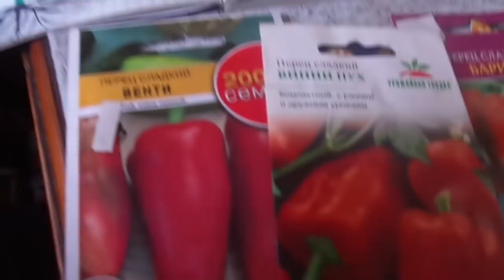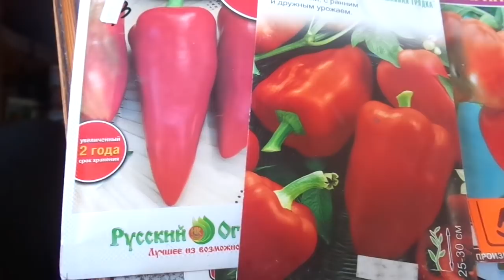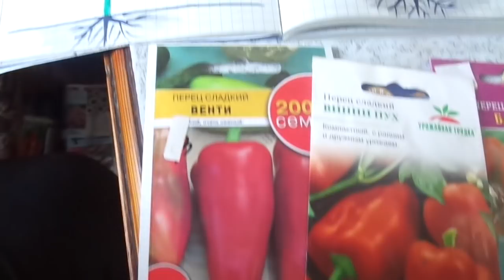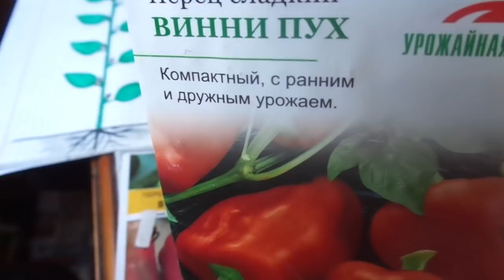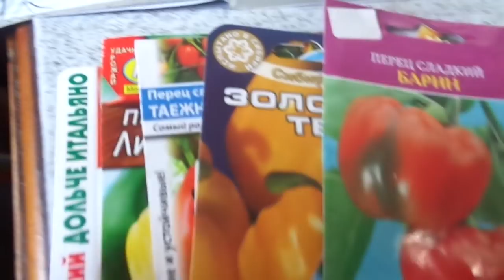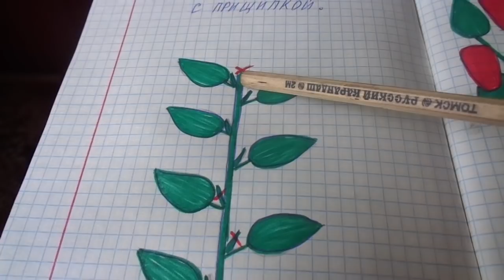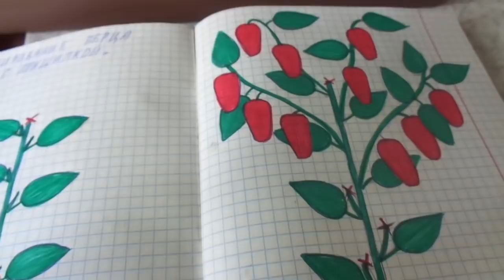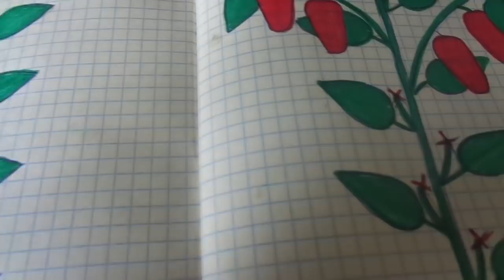ФОРМИРОВАТЬ ИЛИ НЕТ ПЕРЦЫ? ДЛЯ ЧЕГО ЭТО ДЕЛАТЬ? Ольга Чернова.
Формировать или нет сладкий перец? – извечный вопрос, который интересует всех огородников.
Зачем нужно формировать перец сладкий и нужно ли обязательно это делать.
С этого дня я начинаю разговор на тему формирования куста перца и это первый, вступительный ролик.
В следующих видео я буду объяснять про различные способы формирования перца, про каждый способ отдельно.